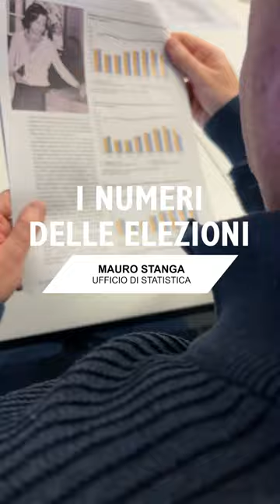Elezioni cantonali 2023 - I numeri delle elezioni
Dal punto di vista statistico, che elezioni saranno? Quante donne si sono candidate in Gran Consiglio? E quanti anni hanno le cittadine e i cittadini che (abitualmente) votano meno?

Abbiamo intervistato Mauro Stanga (collaboratore scientifico dell'Ufficio di statistica) per avere qualche informazione in più.

Le elezioni cantonali del 2 aprile 2023 possono già essere considerate da record perché hanno registrato, per la prima volta nella storia del Canton Ticino:

1. il maggior numero di candidati al Gran Consiglio (916);
2. la più alta percentuale di donne tra i candidati al Gran Consiglio (40.1%).

Da notare, inoltre, i dati sulla partecipazione. Le persone di età compresa tra i 20 e i 35 anni sono quelle che (abitualmente) votano di meno, ma è importante che partecipino anche loro alle elezioni in modo da far sentire la loro voce.